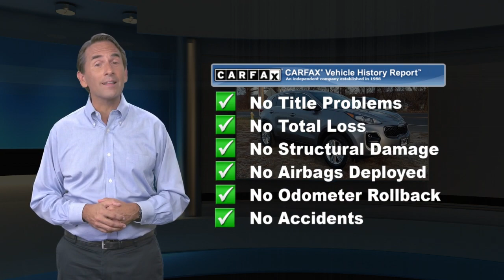Certified 2019 Kia Sportage LX, Danbury, CT K6006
Kia Certified, Excellent Condition, CARFAX 1-Owner, LOW MILES - 18,954! EPA 25 MPG Hwy/21 MPG City!, $3,300 below J.D. Power Retail! LX trim. Heated Seats, Back-Up Camera, All Wheel Drive, LX POPULAR PACKAGE, Alloy Wheels. SEE MORE!BUY WITH CONFIDENCEEvery vehicle must pass a 164-point inspection by Kia-trained technicians. 12 months / 12,000 miles of Platinum Comprehensive coverage, 10-year/100,000-mile limited powertrain warranty, Rental car coverage and travel breakdown assistance are included, 24/7 Roadside Assistance and Towing includes lockout service, jump start, flat tires, and more. CarFax vehicle history report is included with every Certified KiaAFFORDABLEThis Sportage is priced $3,300 below J.D. Power Retail.KEY FEATURES INCLUDEAll Wheel Drive, Back-Up Camera, Aluminum Wheels. Rear Spoiler, Keyless Entry, Privacy Glass, Child Safety Locks, Steering Wheel Controls.OPTION PACKAGESLX POPULAR PACKAGE Dual Zone Climate Control, auto defogger and air ionizer, Heated Front Seats, Roof Rails, Windshield Wiper De-Icer, Dual Illuminated Visor Vanity Mirrors, UV-Reducing Solar Control Glass, 10-Way Power Adjustable Driver Seat, 2-way power lumbar support, Radio: AM/FM/SiriusXM, UVO eServices infotainment system, 7"touch-screen, Android Auto, Apple CarPlay, 6-speakers, 160-watts, Bluetooth phone and streaming audio and USB/auxiliary input jacks. Kia LX with Steel Gray exterior and Gray interior features a 4 Cylinder Engine with 181 HP at 6000 RPM*. Serviced here, Non-Smoker vehicle, Originally bought herePrice excludes tax, title, DMV, Doc Fee $699, & Prep Fee $287.75. Price subject to change. See dealer for details. Pricing analysis performed on 11/26/2021. Horsepower calculations based on trim engine configuration. Fuel economy calculations based on original manufacturer data for trim engine configuration. Please confirm the accuracy of the included equipment by calling us prior to purchase.

[RLVID:1665:37f6b412c553769a:e347bc939fcba899:1]